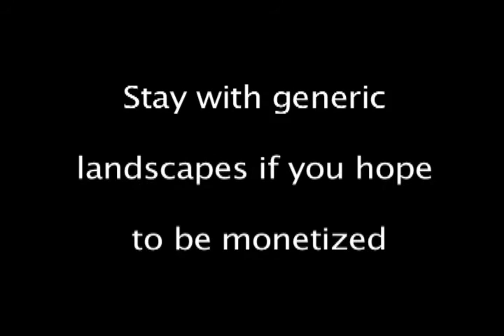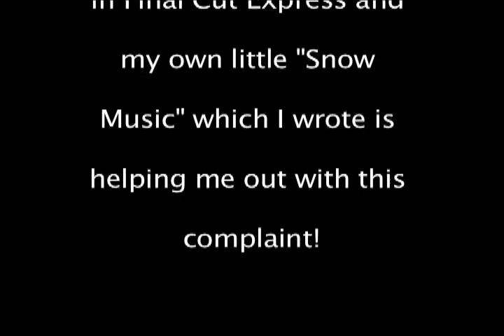Time to Say Goodbye to YouTube?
I am VERY UPSET with YouTube right now! I am following ALL their guidelines for monetization original music and everything and I still got my new Sparkling Rogue rejected! If there are other things about their criteria that I as a film-maker should know they NEED TO TELL ME! I AM NOT going to work like crazy on a video, follow their guidelines and then get rejected! NO WAY! At such time as they improve their communication skills and guidelines I will take down this text rant! Actually they are very unpredictable, plus this video is monetized so it is going to stay right here!